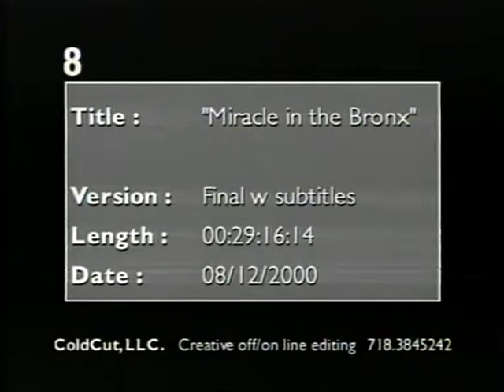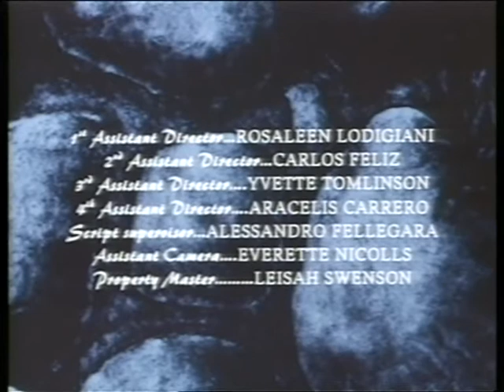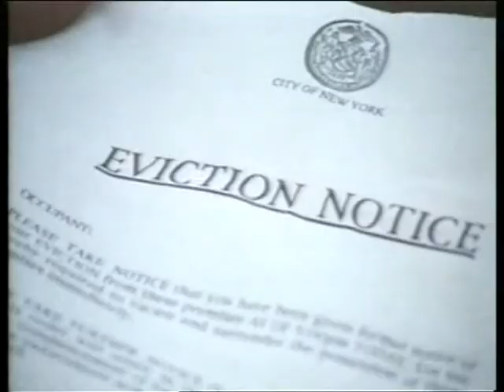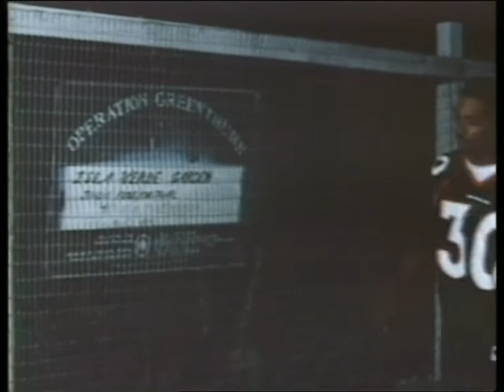Miracle in the Bronx - part 1 of 3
Directed by: Frizzi Maniglio
Screen-play: Frizzi Maniglio
From the novel "il primo miracolo del bambino Gesù" (The first miracle of Baby Jesus) written by Dario Fo

La Palestina di Fo rinasce nel Bronx...

Awards/Premi:
1999 NYC City Visions, Film & Video Showcase (MFA- CCNY)
• 'Best cinematography'

2000 ROMA Arcipelago, Festival Internazionale Cortometraggi.
• Miglior Film. ConCorto, Concorso Nazionale di Cortometraggi.
• Premio del Pubblico,
• Premio ACM (associazione montatori cinematografici)

RIMINI 2000. DeGenere, il Cinema come Racconto: Rassegna Internazionale di film low-budget.
•  Primo premio 'miglio opera'
•  Premio Tele +

2000 GENOVA, Genova Film Festival.
• Premio del Pubblico

CORTINA D'AMPEZZO, 2000. Cortinametraggio. Festival di Cortometraggi vincitori di festival.
• Menzione della giuria.

BOLOGNA, 2000. Festival Internazionale del Cinema Libero.
• Menzione Speciale della Giuria,

ROMA, 2001 Concorso Internazionale 'L'Arte tra Letteratura e Cinematografia', Roma, 2001.
• Diploma di merito (opere filmiche)